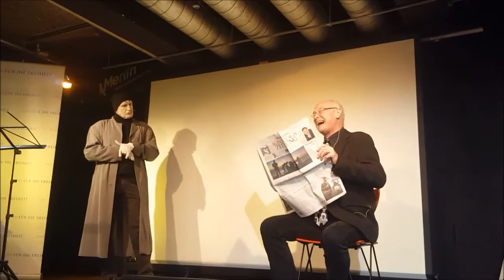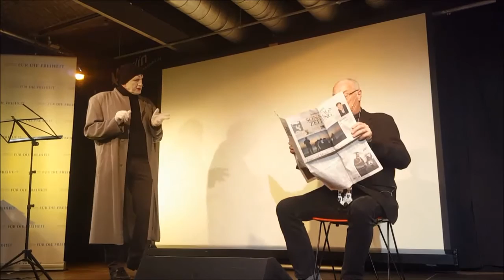Richter und Roick: Mephisto und die Liberalen